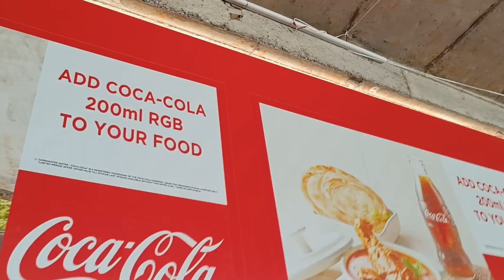Exploring Dhaba Chinese food near to my Office| Harani food Court review